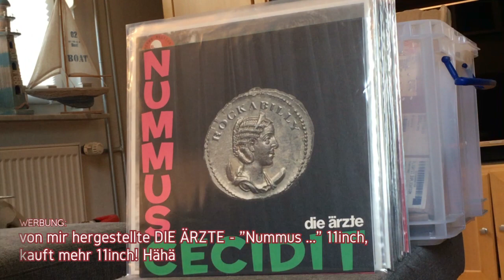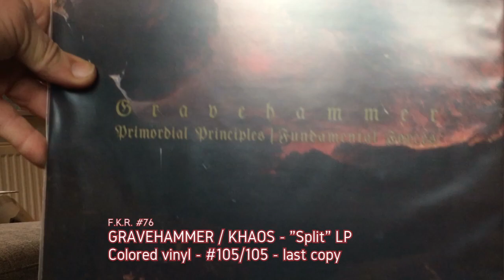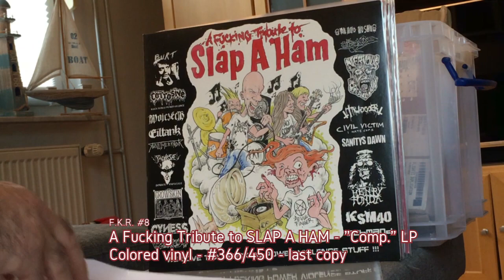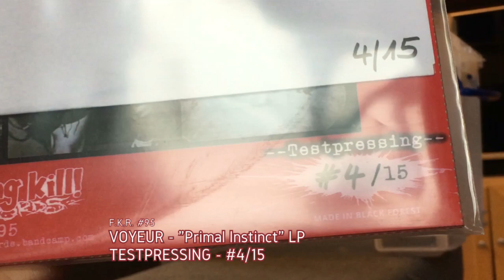F*C*ING KILL Records 11/2023: Einzelstücke, Testpressungen, etc.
Der im Video gezeigte, in der Regel alles schon seit längerer Zeit ausverkaufter Stuff, bestehend aus:
Einzelstücken / Testpressungen / First Pressings / etc.
wird morgen, Freitag den 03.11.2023 auf meiner Bandcamp Seite:
hochgestellt. Weil es ist nunmal BANDCAMP FRIDAY!

Das ganze dient mal wieder neuen Releases die aktuell schon im Presswerk sind.
Das sind momentan 3 Releases die mit dem Überbegriff: HELLHAMMER ganz gut beschrieben sind.
Seit also gespannt, was da kommt!!!

Der Song im Video ist vom neuen KRIEGSZITTERN Album "Flamethrower", und nennt sich "CARAPACE". Das Album wird Anfang Dezember veröffentlicht, und Ihr findet es hier: